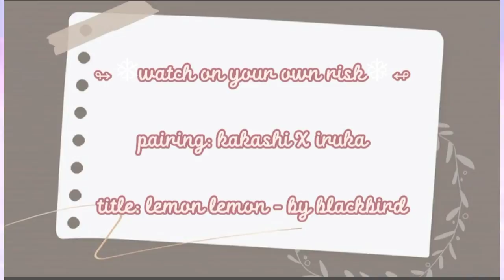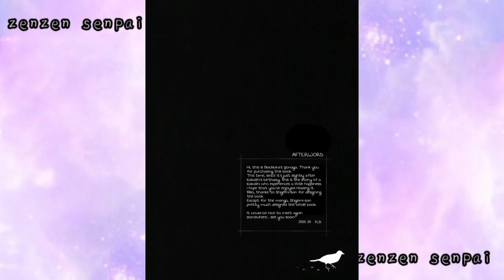KakaIru ❴ENG❵ “ lemon lemon ”「Naruto DJ」〔⚠️boyxboy⚠️〕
lemon lemon - by blackbird (English)